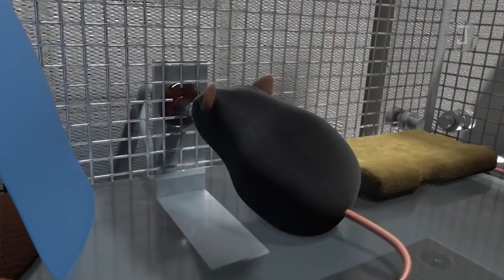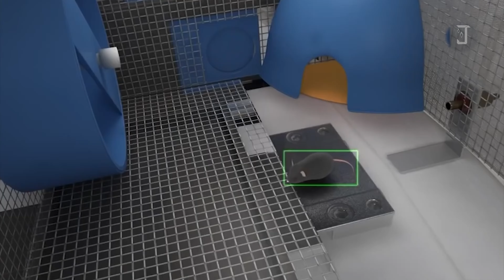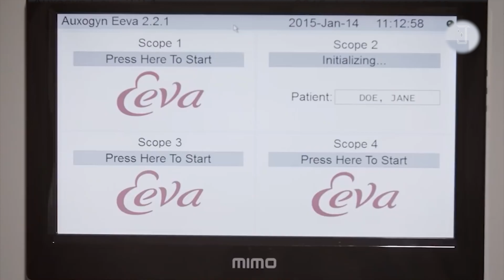Can Humans Have a Baby on Mars?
Thank you to all viewers who tuned in to watch. Press LIKE and follow to give us encouragement. Thank you.

0:00 Intro
0:15 Story
3:00 Baby on Mars